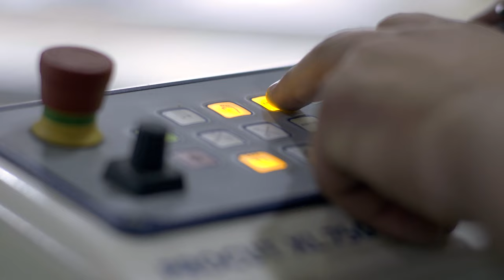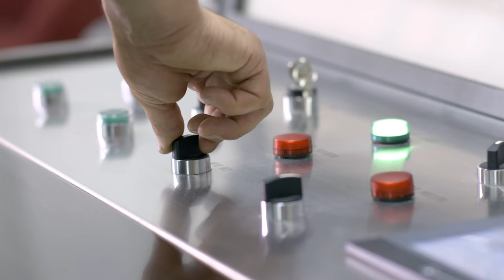ATS GROUP ATS BALLISTICS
SAFETY FIRST.
ATS Ballistics is specialized in the production of ballistic composite products. Producing high-quality helmets, armor plates, vests, and plate carriers is at its core. Its portfolio also includes a lot of hi-tech accessories and VIP protection solutions.